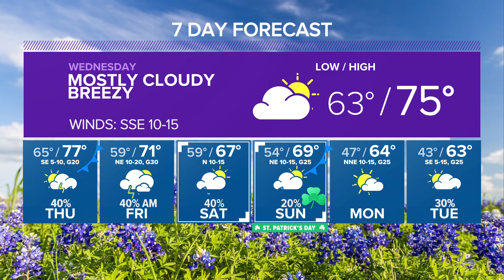Slight risk for severe weather Thursday | Central Texas Forecast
Weak disturbance out ahead of a front could bring in strong storms.